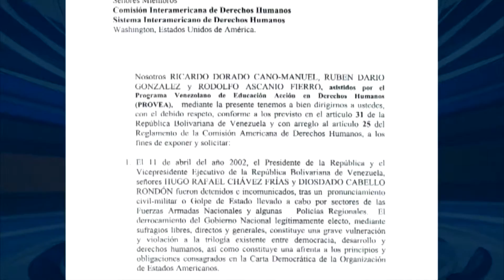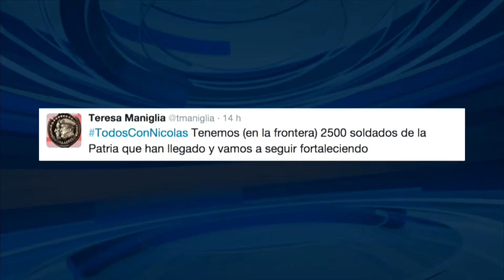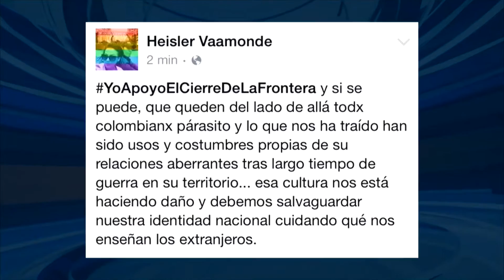PROVEA: Ejemplo de doble moral chavista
La página web de PROVEA, Organización no Gubernamental que defiende los DDHH en Venezuela desde 1988, ha sufrido un ataque cibernético que apagó su servidor durante horas.